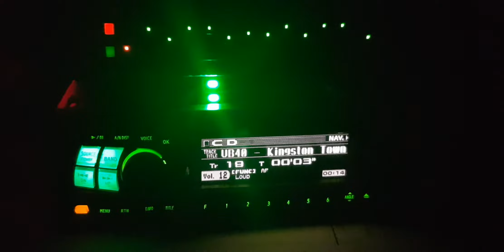Alpine INA-N033R & 3331